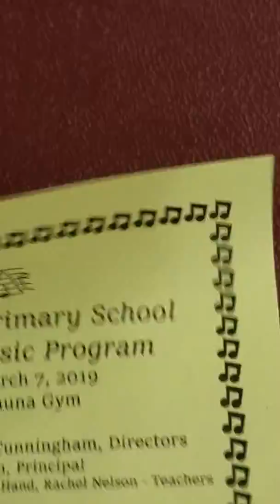Emma 5th grade music program part 1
Music program